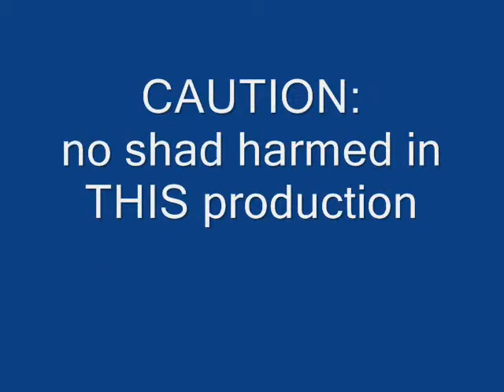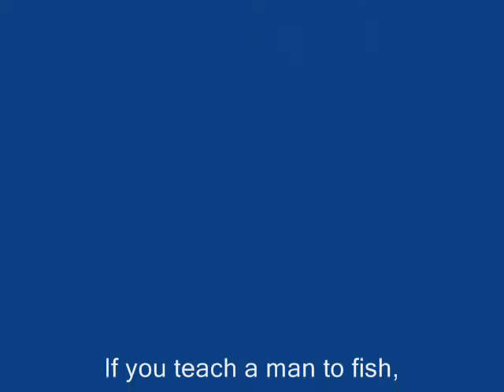Shad Fish Movie - One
Shad, also known and commonly reffered to as Chad, can be seen and observed in this video doc.  More Doc's  are in the proces of being produced.